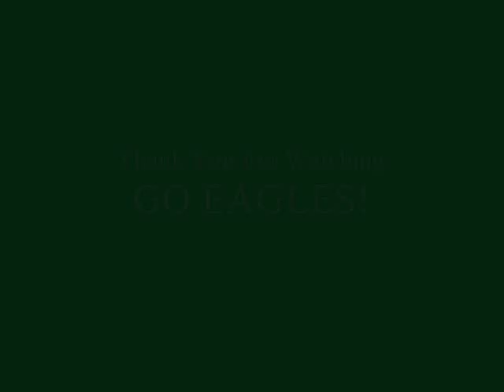Green & Silver - Eagles Anthem - J-Rock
@MichaelMarks215 - Michael Marks
@SirNozzyNoz - Nozzy
@AiP_Wes - Wes Kaine
@TheTEAM215 - Group Updates
@CAltersitz10 - Artist/Production/Video Production
@RobbieSmalls - GM/Production
@Egleaves - Press Release